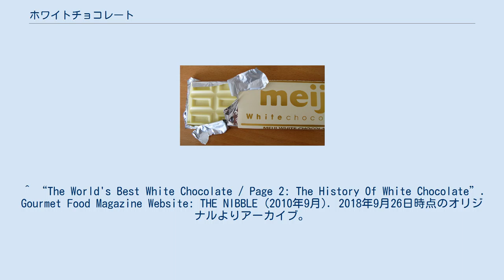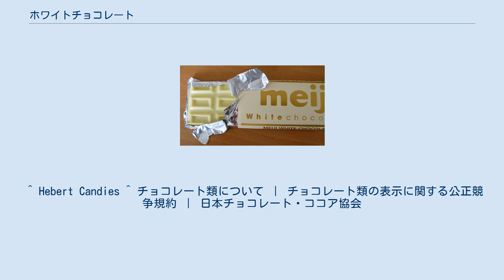ホワイトチョコレート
ホワイトチョコレート ホワイトチョコレートは、砂糖、ココアバター、乳固形分で作られる菓子である。
ココアバターの融点はホワイトチョコレートが室温で固体を保つには十分高く、口の中では溶ける温度である。
そのため、ホワイトチョコレートは、ミルクチョコレートと似た外見を持つ。
 カカオマスに含まれている口溶けのよい油分を主体とし、ココアバターから苦味のある褐色部分を除去して作られている。
そのため、味は普通のチョコレートと比べかなり甘さが目立ち、添加される脱脂粉乳のためにややミルキーでもある。
褐色原料の除去により、チョコレートのもつ抗酸化成分も取り除かれているため、保存性は普通のチョコレートよりも低い。
 1930年代、ホワイトチョコレート Milkybar は、スイスの会社ネスレによってヨーロッパで発売された。
 米国では、ヒーバート・キャンディーズ (Hebert Candies) が1955年に最初に大規模に発売したが、この製品が欧州でちょうど1年前に作られ始めているのをみて、最初に生産したのはマース (MARS) である。
米国では、ホワイトチョコレートとアーモンドの粒を含むネスレのアルペンホワイトチョコレートの販売で一般的となった。
 1967年に日本で最初のホワイトチョコレートが六花亭（当時の社名は「帯広千秋庵（札幌千秋庵製菓）」）より製造開始された。
 英国では、キャドバリー (Cadbury) で販売された。
 ホワイトチョコレートは通常のチョコレート同様、ココアバター、牛乳、および砂糖で作られるが、成分の相違がある。
 菓子コーティング用のものは、安価な液体または水素添加植物性脂肪で作られるため、ココアの成分は全く含まれない。
これらのコーティング用チョコレートは、ホワイトチョコレートの象牙色と比べ、より白に近いが、ココアバターの風味は損なわれる。
 ホワイトチョコレートの利点の一つは、ココアパウダーを含まないため、テオブロミンを含まないことであり、医学的または宗教上の理由でテオブロミンを避ける人が食べることができる点がある。
テオブロミンはココアおよびチョコレートの他の原料にのみ含まれ、独特の茶色の色を与える。
ホワイトチョコレートと対照的に、ダークチョコレートは多量のココアパウダーを含むため、多量のテオブロミンが含まれる。
ミルクチョコレートに含まれるテオブロミンは、チョコレートの色の濃さに依存する。
 「ホワイトチョコレート」として販売するための規格は次のとおり定められる。
 米国では、2004年以降、ホワイトチョコレートは20 %以上（重量）のココアバター、14 %以上の乳固形分、3.5 %以上の乳脂肪、および55 %未満の砂糖や他の甘味料でなければならない。
欧州連合は、砂糖および甘味料の制限を除いて同じ標準を採用した。
 日本では、「カカオ分」はカカオニブ、カカオマス、ココアバター、ココアケーキおよびココアパウダーの水分を除いた合計量を示す。
このため、ココアバター以外を含まないホワイトチョコレートも次の純ミルクチョコレート生地の規格に該当する。
 ^ 文部科学省 「日本食品標準成分表2015年版（七訂）」 ^ 厚生労働省 「日本人の食事摂取基準（2015年版）」 ^ S.T.ベケット、p.7。
^ “The World's Best White Chocolate / Page 2: The History Of White Chocolate”. 2018年9月26日時点のオリジナルよりアーカイブ。
2018年9月26日閲覧。
 ^ Hebert Candies ^ チョコレート類について ｜ チョコレート類の表示に関する公正競争規約 ｜ 日本チョコレート・ココア協会